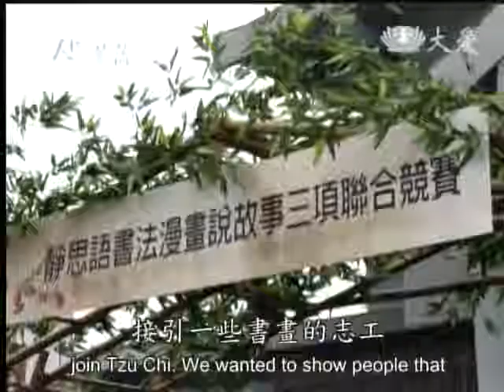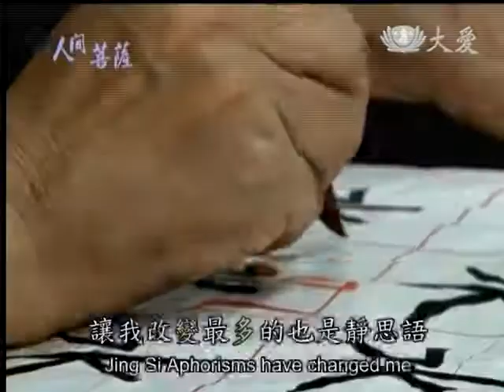20140310《人間菩薩》放下執著 多用心--高雄鼓山:夏雪幸 (2538)